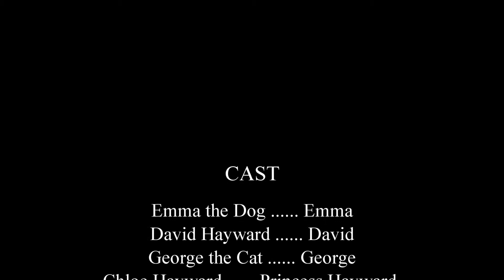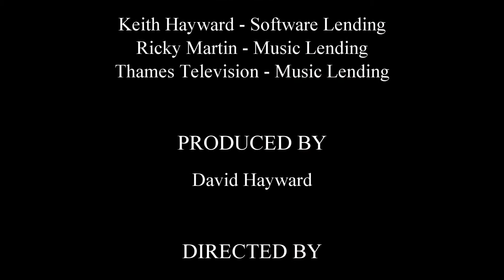Superdog - S1E1 - Supercat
Superdog Episode 1